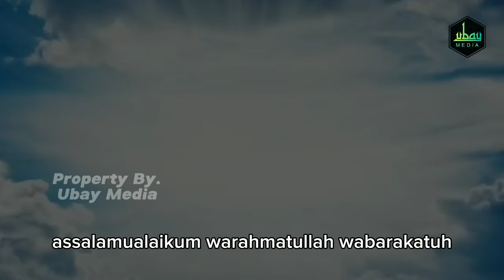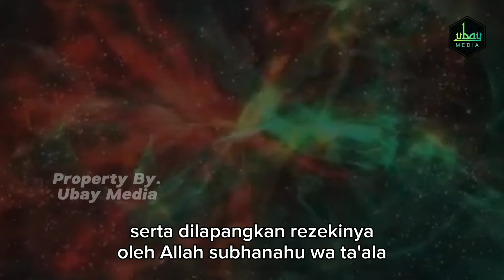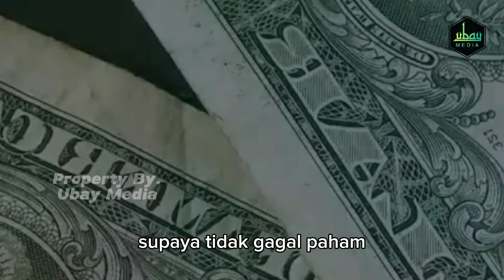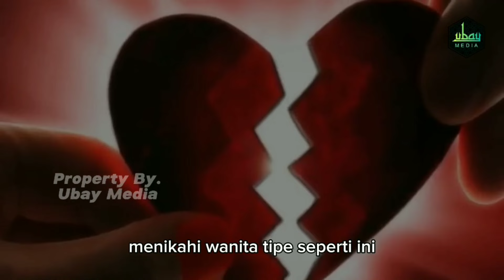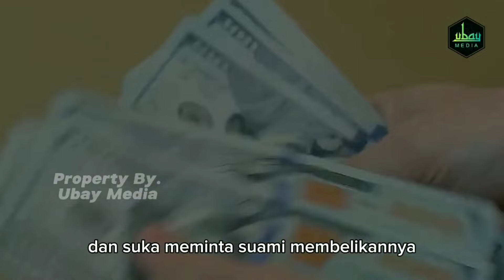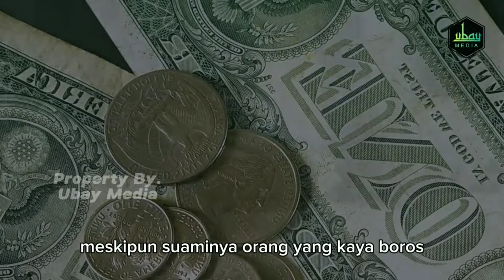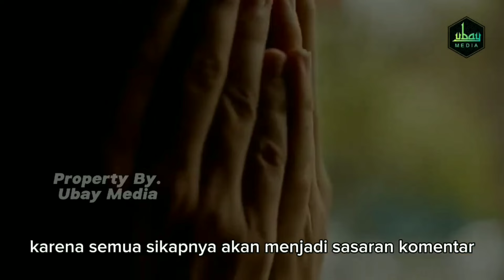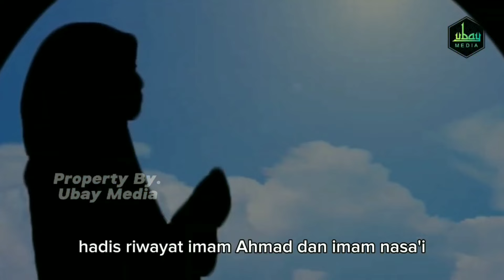TIDAK SEMUA CEWE BOLEH DINIKAHI‼️Jangan Menikahi 6 Jenis Wanita Ini Walaupun Cantik, Ini Alasannya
Setiap muslim yang berakal pasti mendambakan pernikahan yang bisa menentramkan hatinya.
Salah satu upaya untuk mendapatkan ketentraman dan kebahagiaan hidup setelah menikah adalah istri yang sholehah.

Rasulullah SAW pernah bersabda :
“Dunia adalah perhiasan, dan sebaik-baik perhiasan dunia adalah wanita sholehah.” (HR Imam Thabrani).

Menikah memang merupakan tujuan semua manusia, akan tetapi menikah juga tidak boleh sembarangan dilakukan, sebab akan menentukan masa depan kita.

Setiap orang pastinya sangat menginginkan pernikahan yang sakinah mawaddah warahmah, pernikahan yang dapat membawa ketentraman dalam kehidupannya.

Sebagai seorang laki-laki jika ingin menikahi seorang perempuan, hendaklah mempertimbangkan beberapa hal-hal yang pernah dinasehatkan oleh Imam al-ghazali.
Lantas seperti apa 6 jenis wanita tersebut?
Silahkan simak video ini hingga akhir, agar tidak gagal paham.
Terimakasih.